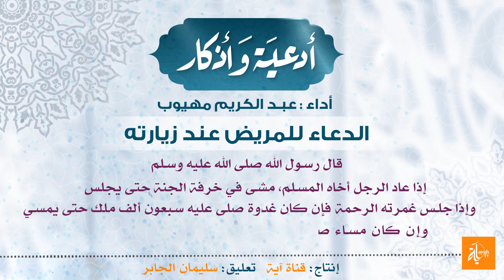دعاء المريض - عبدالكريم مهيوب | أدعية وأذكار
إنتاج
اداء
إشراف